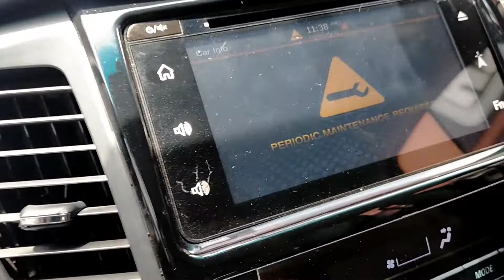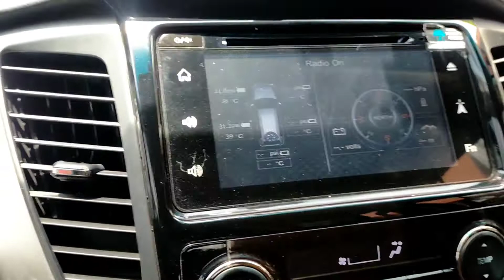how to reset periodic maintenance required Mitsubishi Montero sport 2017 model and above